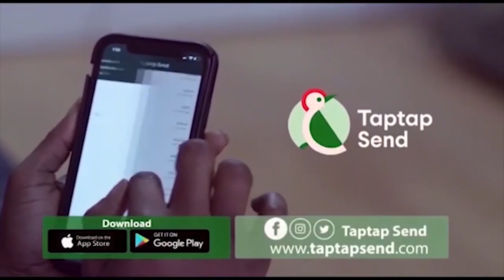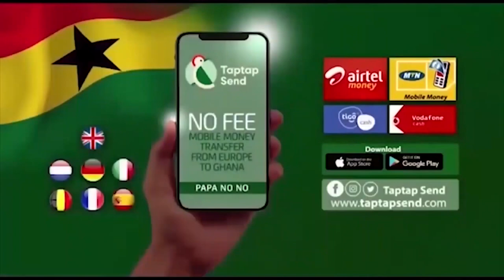Akuapem Poloo set free by cöurt of Appeal fine Gh¢12,000